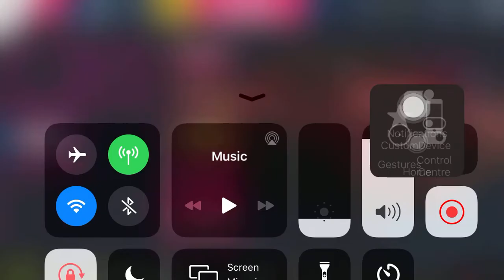ASPHALT 9 Legends Switch Walkthrough-Chapter 2| Games Monster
IMPORTANT NOTES:
This app requires an iPad mini 2 (or newer) or an iPhone 5s (or newer). A network connection is required to play.